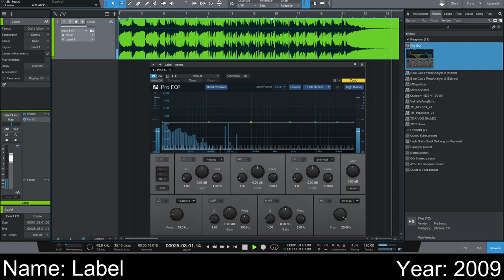Melodic beat (2009)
This is the first beat I made on fl studio 9 when I was 15.
My uncle helped me with bass arrangment and taught me some basics.
All sounds are stock fl studio presets as I remember.